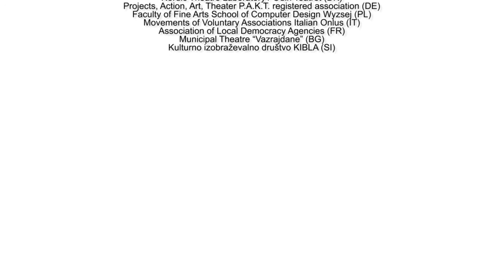Carlo Lingua - interview